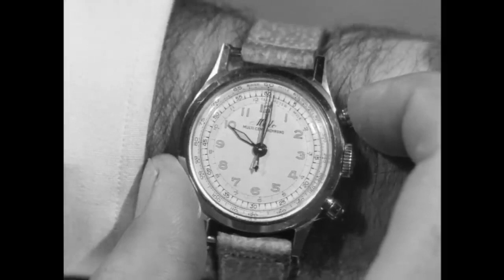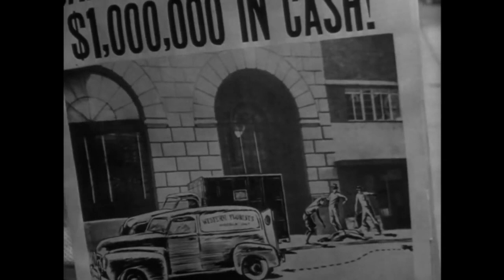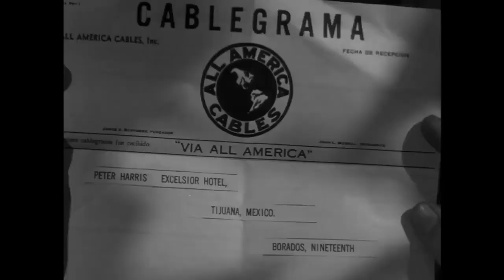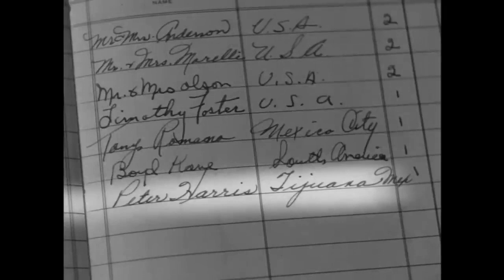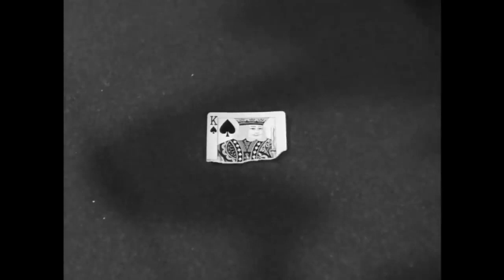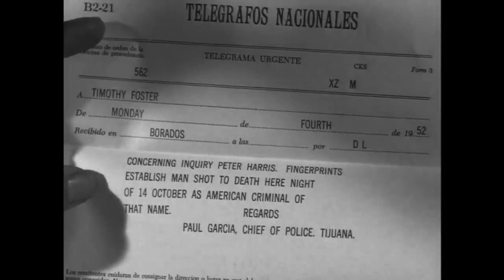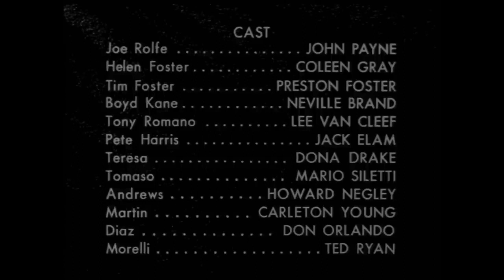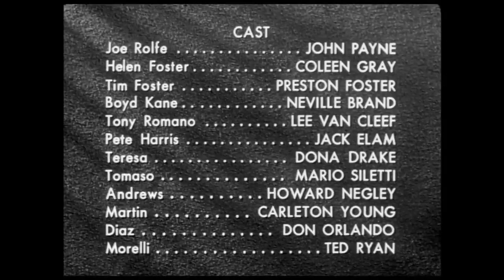KANSAS CITY CONFIDENTIAL (1952)| HD Full Movie | Classic Crime Movie | Black and White Film Noir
Classic Film Noir: KANSAS CITY CONFIDENTIAL (1952) 🎦 HD Crime movie for free on YouTube 🎦 Old Black and White movies 🎦 A down-on-his-luck ex-G.I. finds himself framed for an armored car robbery. When he's finally released for lack of evidence, after having been worked-over by the police, he sets out to discover who set him up, and why. The trail leads him into Mexico and a web of hired thugs and a corrupt cop.

🎬 Movie genre: Film Noir / Crime movie

✨ KANSAS CITY CONFIDENTIAL (1952) film cast:

John Payne as Joe Rolfe
Coleen Gray as Helen Foster
Preston Foster as Tim Foster
Neville Brand as Boyd Kane
Lee Van Cleef as Tony Romano
Jack Elam as Pete Harris
Dona Drake as Teresa
Mario Siletti as Tomaso
Howard Negley as Andrews
Carleton Young as Martin
Don Orlando as Diaz
Ted Ryan as Morelli